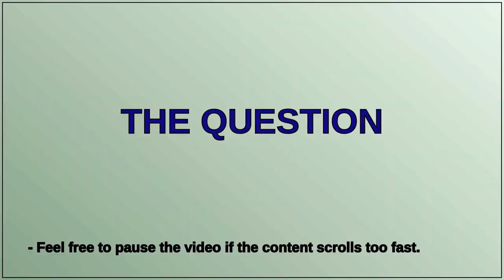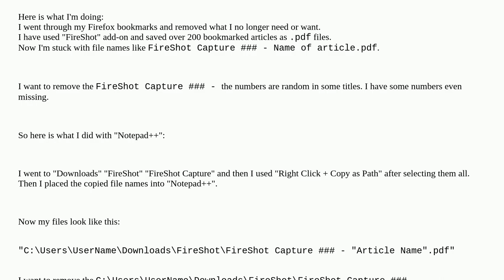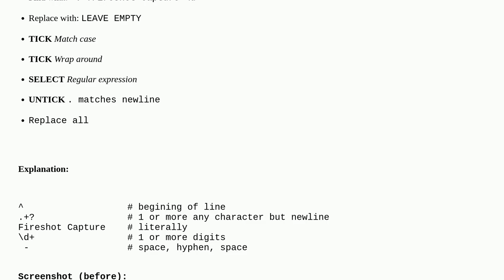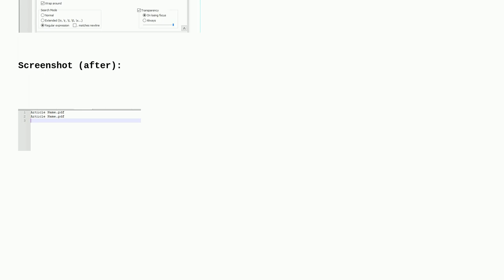Need to select and remove numbers from file names I'm using notepad++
A special thanks goes out to the community

  notepad++